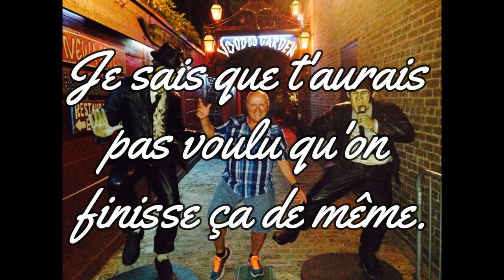Jean Pierre Denis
Homage a mon pere